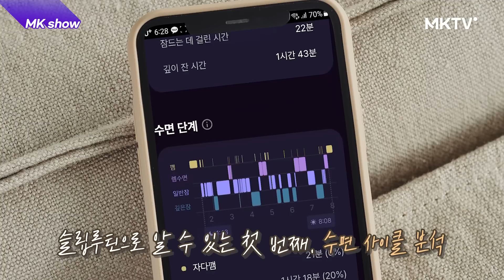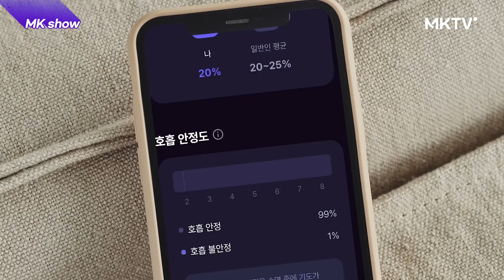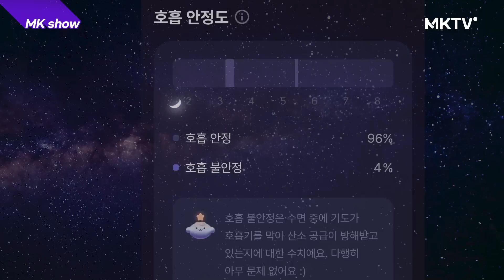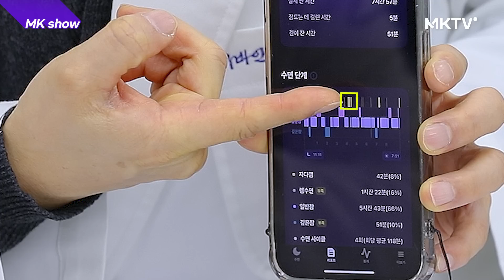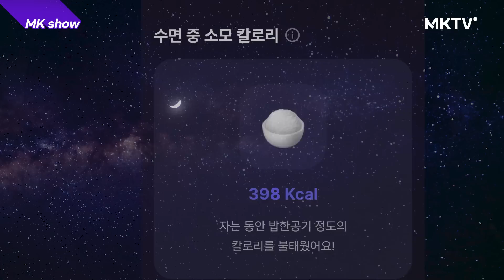😱한국사람들 대다수가 모르는 의외의 수면장애 원인, 이것 때문이라고?! - 'MK쇼' 슬립루틴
🌟 내 집에서 내 수면을 정확히 체크하자!
‹슬립루틴›MKTV 구독자 전용 특가링크

✔ 특가 적용 이용 방법
1. 위에 링크에서 '1번. 슬립루틴 설치'를 누른다
2. 위에 링크에서 '2번. MKTV 할인 혜택 받으러 가기'를 누른다
*슬립루틴 할인 적용, 사용을 위해서는 슬립루틴 설치 및 가입이 필요합니다.

 🎁정성 댓글을 남겨주신 분 중 '50명'에게‹슬립루틴 구독권(1개월권)›을 보내드립니다.
1단계) 지금 보신 영상아래 '나의 수면고민'을 남겨주세요
2단계) 당첨 시 선물 받으실 정보를 입력해주세요
⭕입력필수! 선물 받으실 정보 입력하기👉🏻
(선물 받을 정보를 입력해주지 않으시면 선물을 보내 드릴 방법이 없어용! 😭)

💕이벤트 기간 및 당첨발표
참여기간 : 2024년 1월4일(목)부터 ~ 1월11일(목)까지
당첨발표 : 2024년 1월12일(금) 영상 아래 고정댓글 발표
*당첨되신 분들께는 '참여방법 2단계'에서 입력해주신 연락처로 에이슬립에서 연락 드리며, 무료 구독권 사용 방법을 안내 드립니다.

😚당첨 팁! 정성 댓글을 남겨주시면 당첨 확률이 확~ 올라갑니다
✔ 반드시 2단계 ’당첨 시 선물 받을 정보’를 입력해야 선물을 보내드릴 수 있습니다
(2단계 누락 시, 당첨자에서 제외)
✔ 당첨 시 선물 받을 정보는 ’이벤트 상품 전달을 위해서만 활용’되며 이벤트 완료 후 취합한 정보는 폐기됩니다
✔ 중복 신청 시, 당첨이 취소 될 수 있습니다

0:00 자다가 급사?! 얼마나 위험하길래
4:44 코골이 남녀별 주요 원인은?
8:39 내 집에서 내 수면을 체크하는 방법

😱한국사람들 대다수가 모르는 의외의 수면장애 원인, 이것 때문이라고?! - '김미경의 원픽' 슬립루틴 에이슬립